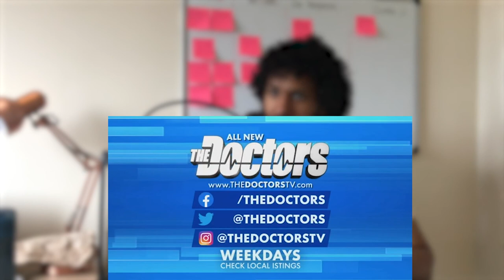solution to being short (Reaction video)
being short

Are you tired or frustrated of being short well watch this video with TBSW and see if this could be a possible solution to your shortness problem